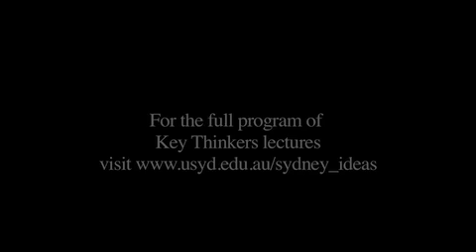Godel: Key Thinkers at the University of Sydney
KURT GÖDEL AND THE LIMITS OF MATHEMATICS - Professor Mark Colyvan, Professor of Philosophy and Director of the Sydney Centre for the Foundations of Science
Kurt Gödel was one of the foremost mathematicians and logicians of the 20th century. He proved a number of extremely surprising results about the limitations of mathematics. Perhaps the most significant of these is his celebrated incompleteness theorem, which tells us that there are mathematical "blind spots": parts of mathematics that traditional methods of proof cannot access. These results are thought by many to have far-reaching consequences for computing and for our understanding of the nature of the human mind. Gödel's results have thus been the subject of a great deal of popular attention. Indeed, few other results in the history of mathematics have had such an impact outside of mathematics. For those of us who have never heard of Gödel, this lecture will give an accessible outline of his work and achievements.